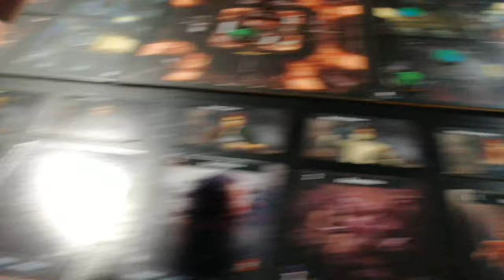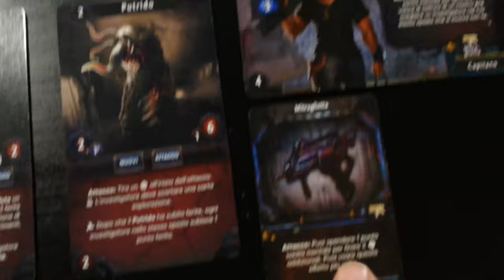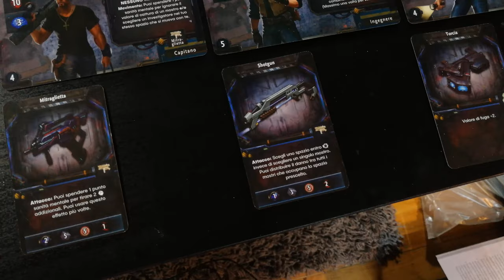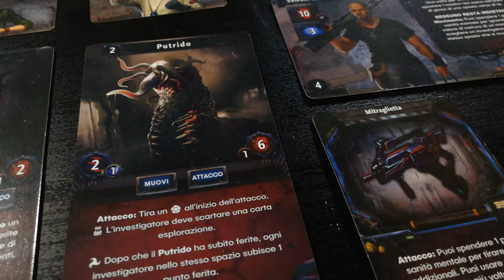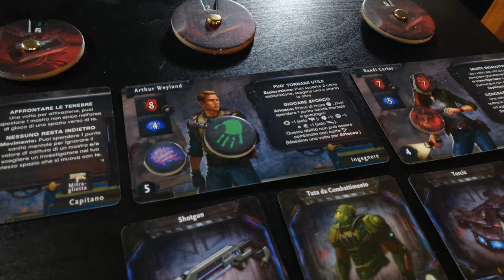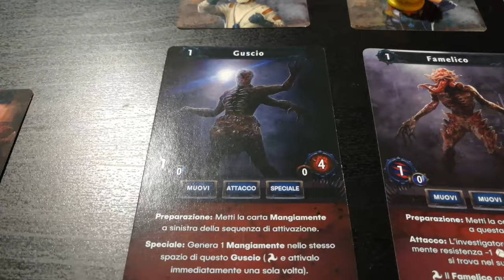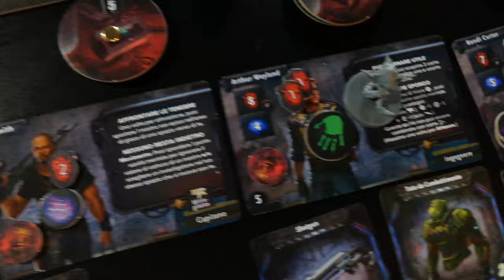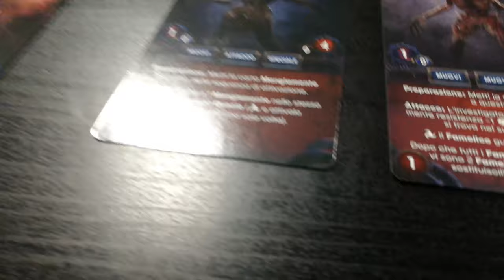Deep Madness - Gameplay - Situazione Disperata